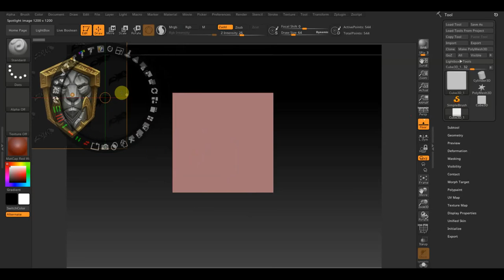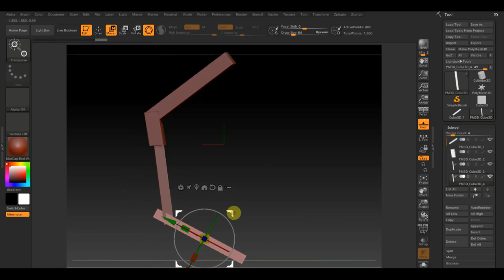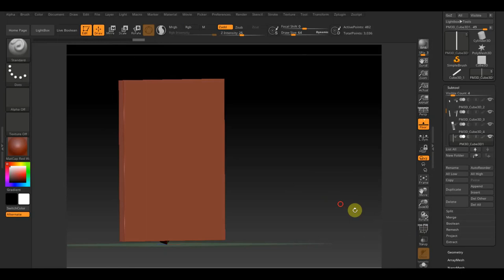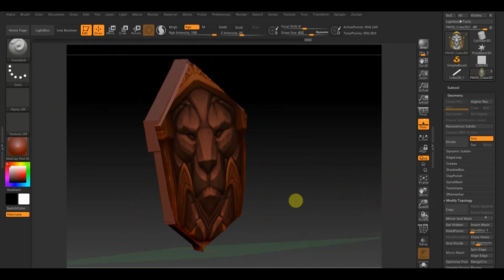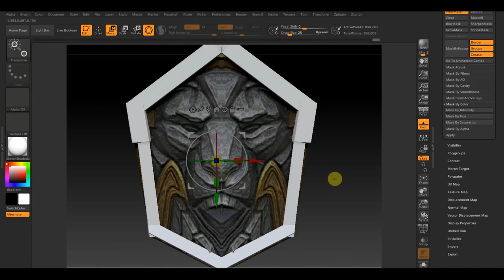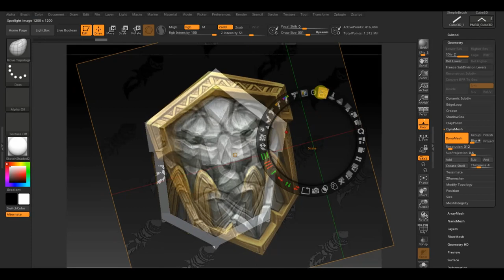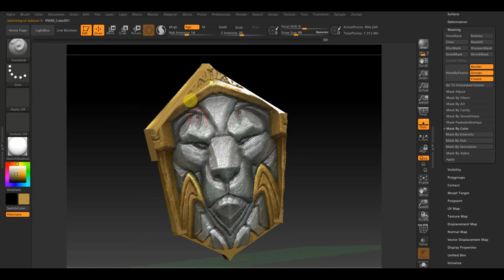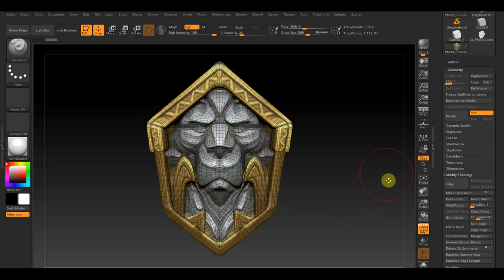Zbrush 2019 Альянсу нужен щит